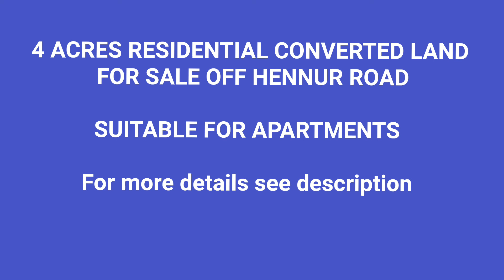4 ACRES |RESIDENTIAL CONVERTED LAND| FOR SALE OFF HENNUR ROAD |BENGALURU| SUITABLE FOR APARTMENTS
4 ACRES CONVERTED LAND FOR SALE ,OFF HENNUR ROAD,,BENGALURU
Pincode 560043

SUITABLE FOR APARTMENTS
Rs.55 Crores

We deal in Residential and Commercial Properties in Bengaluru

Note : Viewers are recommended to make appropriate enquiries and check legal papers before buying / renting any property .We are Property Consultant and do not check Legal Papers.